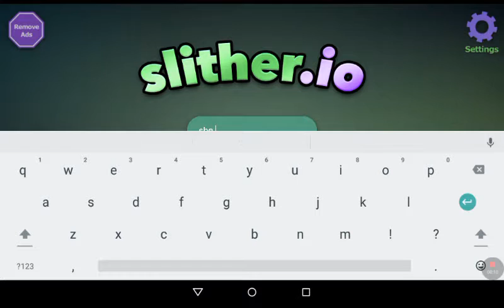Slither.io #2 NUMBER 2 ON LEADERBOARD!!! ( EXTREME GAMEPLAY ) MY HIGHEST SCORE EVER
Hope you liked the extremest video ever because it was my highest score ever on slither.io. Subscribe and leave a comment below and make sure you make this the popular video on YouTube and Facebook.

This is my best day of my life on slither.io and I recommended you  to play this game if you don't have it. Also try to beat my score that is (21174).

I have to say I just started this year making video so check them out please so see ya later alligator byyye.